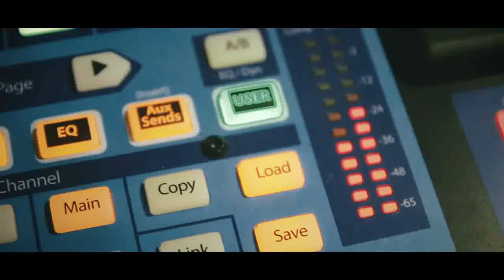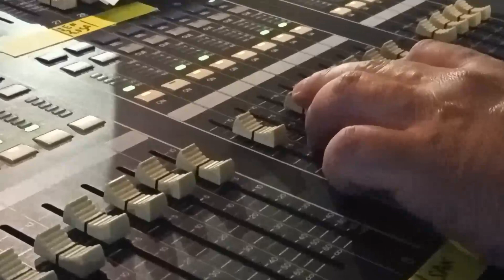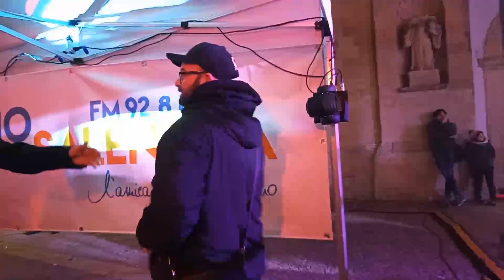SOGLIANO ON THE ROCK 07 GENNAIO 2022 I MOMENTI PIU' BELLI !!!